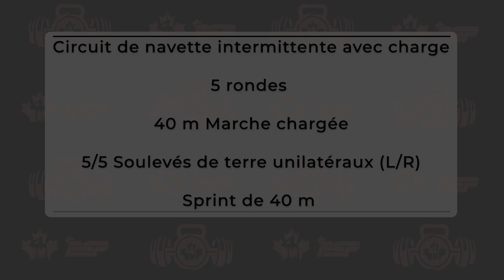Améliorer la navette intermittente avec charge en 2 minutes | Les FAC en forme | ÉVALUATION FORCE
Cette courte vidéo de deux minutes vous aidera à améliorer considérablement votre temps consacré à la première tâche du test de condition physique des FAC :  La navette intermittente avec charge

Il fournira également des conseils sur la façon de se déplacer plus efficacement pendant la tâche et les exercices pour aider à construire la mémoire musculaire et la capacité dans les mouvements.